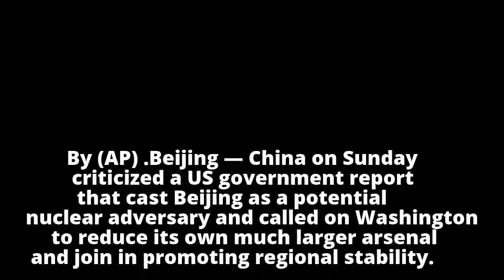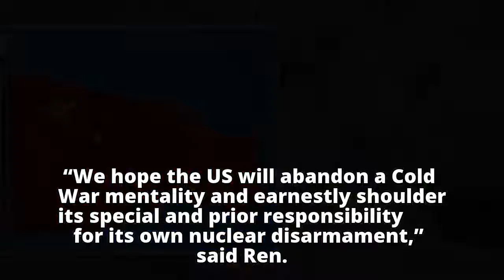China vows to never be first to use nuke weapons, criticizes US